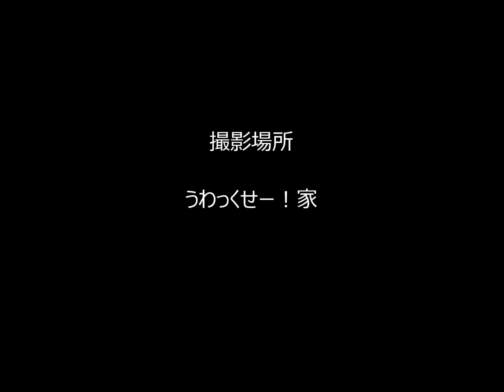変身 うわっくせー